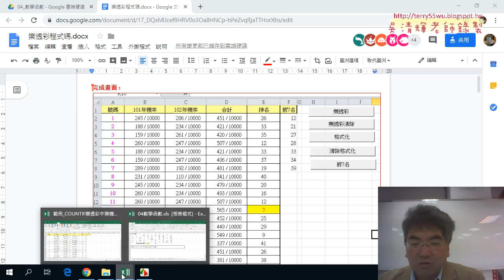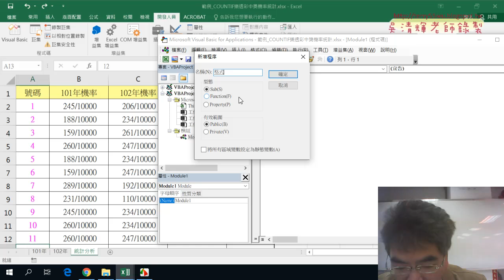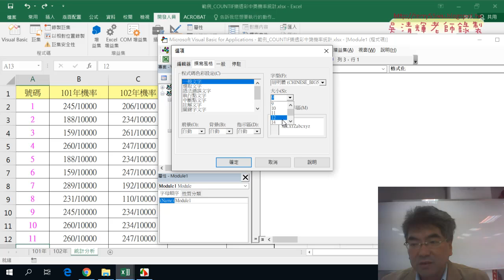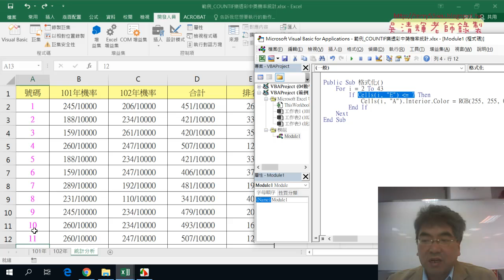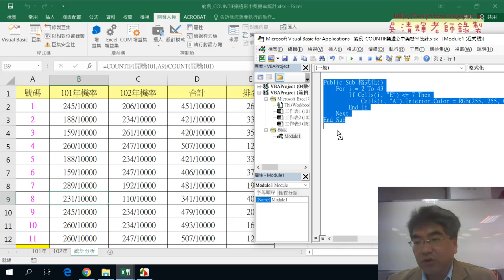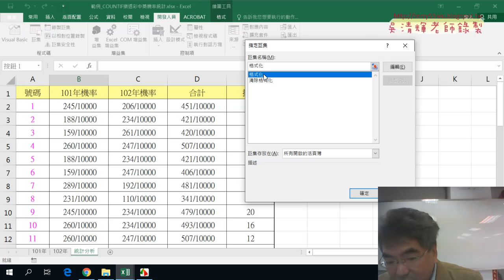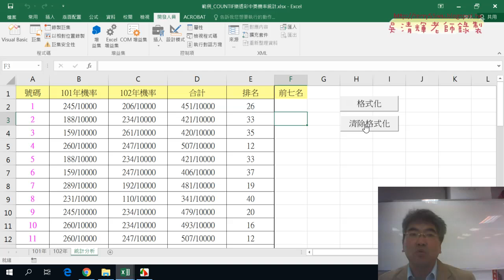04 用VBA格式化底色與清除